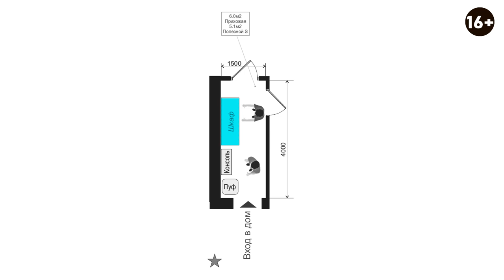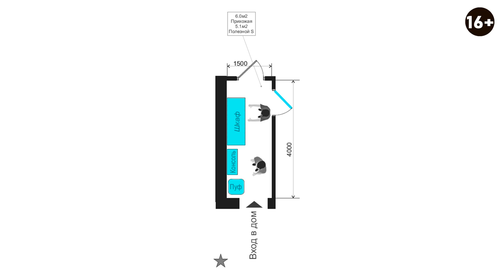Обустраиваем маленькую прихожую. Удобная прихожая в вашем доме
Всем привет! Готовы окунуться в мир дизайна вместе с GRADIZINTERIOR? Сегодня поговорим о том, какой должна быть идеальная прихожая. Прихожая — это важное место в квартире, так как с нее начинается знакомство с жильем.

Дизайн проект прихожей в доме — непростая задача для дизайнера. Необходимо учесть все нюансы при оформлении помещения, чтобы оно было не только визуально красивым, но и максимально удобным для жизни.

Обустройство маленькой прихожей требует знаний и опыта. Я расскажу вам классные идеи для прихожей и поделюсь своими хитростями по обустройству этой комнаты. Как создать комфортное и удобное для жизни пространство смотри в видео:

Подробности здесь:

00:00 - Какой должна быть удобная прихожая
00:15 - Что такое прихожая. Какие функции выполняет
01:52 - Как выбирать или проектировать прихожую
02:10 - Узкая прихожая (вход с торца)
02:52 - Как улучшить планировку
04:42 - Вытянутая прихожая (вход со стороны стены)
06:15 - Квадратная прихожая в частном доме
07:30 - Как обустроить прихожую
08:38 - Гардеробная в прихожей
11:32 - Сравнение планировок